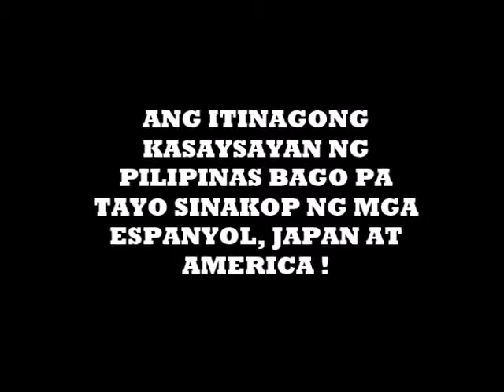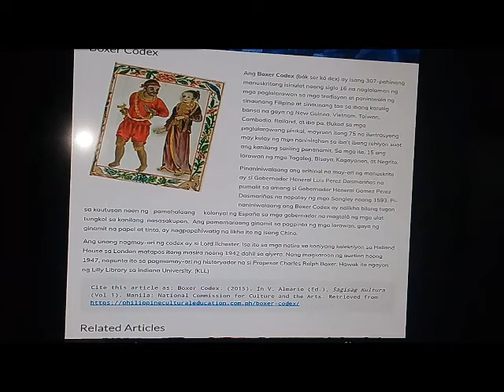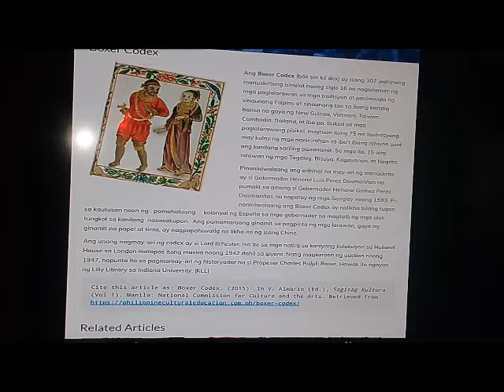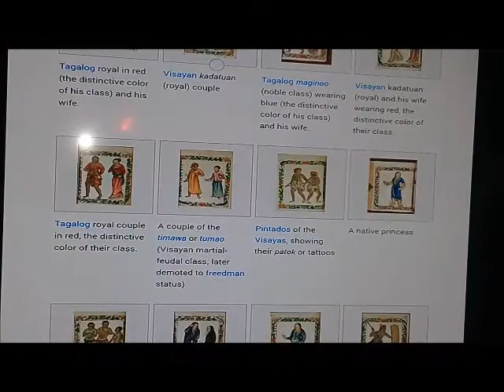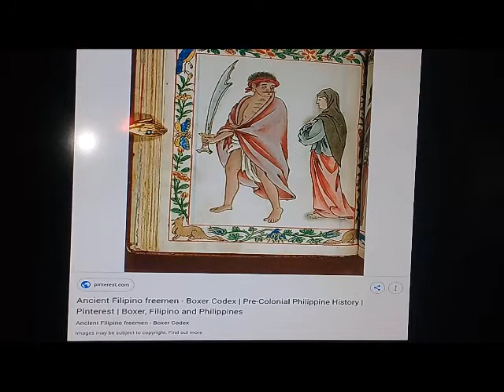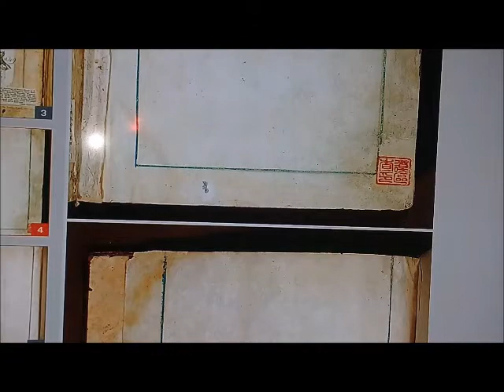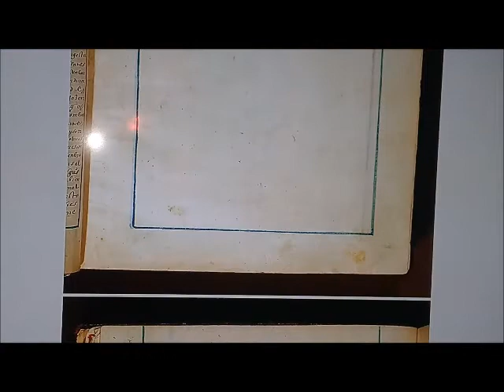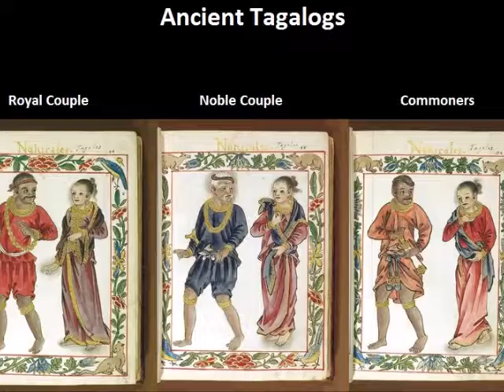ANG ITINAGONG KASAYSAYAN NG PILIPINAS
A Person or people who doesn't know the real or ancient history of their nation becomes idiot?are you one of  them? don't watch this video if you don't want to be hurt.

This video shows the real and hijacked history of Ophir now Philippines, done by foreign invaders who assert their evil cultures in order to get the purest gold of Ophir.